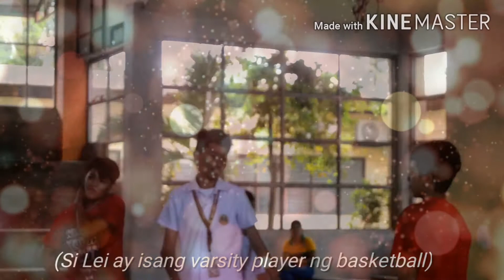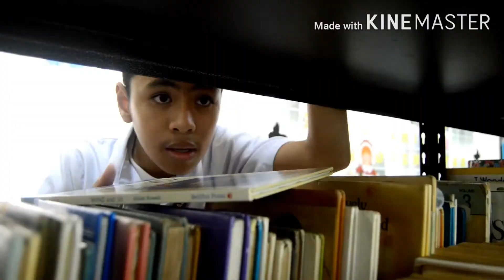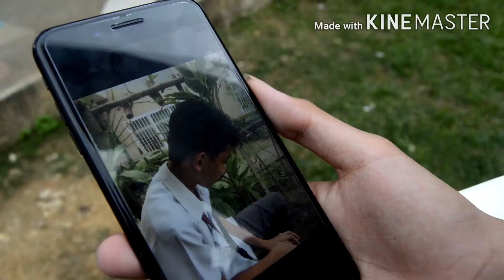(Self Love) Part 2: Caught Feelings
Hey guys this is part 2 hope you enjoy.